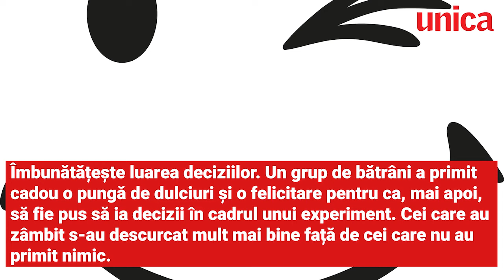5 moduri în care zâmbetul îți poate îmbunătăți viața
Dacă zâmbești mai mult, atunci viața ta se va îmbunătăți considerabil, au descoperit oamenii de știință. Potrivit acestora, un adult zâmbește, în medie, de 20 de ori pe zi, în comparație cu un copil care zâmbește de aproximativ 400 de ori pe zi.